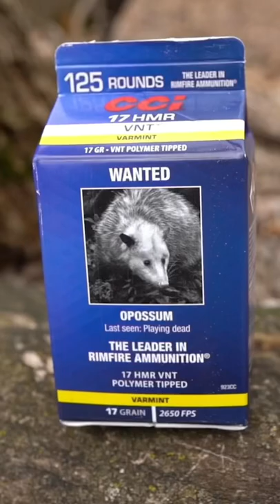New Boot Goofin’ | CCI Ammunition